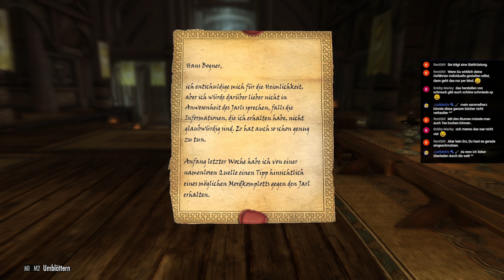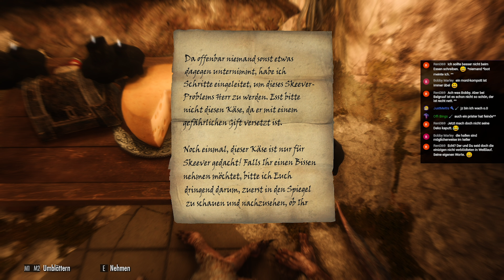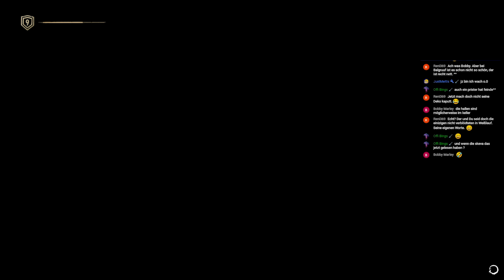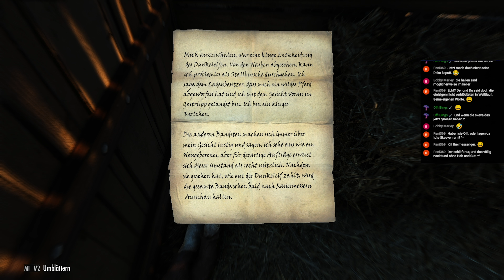SKYRIM Anniversary Edition 🐉 Mordkomplott in Weißlauf! 🐉 The Elder Scrolls 5 Deutsch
Let's Play The Elder Scrolls 5 Skyrim Anniversary Edition auf Deutsch bei eurem Bombadin! Zusammen machen wir uns noch einmal auf die epische Reise durch ganz Himmelsrand, erleben den Aufstieg des Hans Bogner zum Dragonborn, schließen uns sämtlichen Gilden, kaufen Häuser und und und! Es wird ein langes, wunderbares Abenteuer!

🐉 Von der Special Edition auf die Skyrim Anniversary Edition zum unschlagbaren Preis upgraden

In dieser Folge soll der Jarl von Weißlauf ermordet werden. Natürlich nicht von uns, wir hätten das direkt gemacht und nicht hinterfotzig mit Giften. Trotzdem helfen wir aus, schließlich sind wir der Nummer 1 Thane in Weißlauf.

🚀MODS🚀
Sämtliche Mods findest du hier in einer Liste zusammengestellt, inklusive Download

🧡🧡SUPPORT🧡🧡
💎Meine Webcam
💎Mein USB Mikro